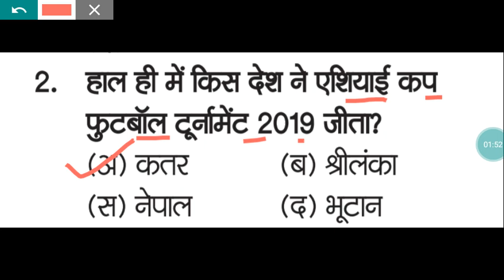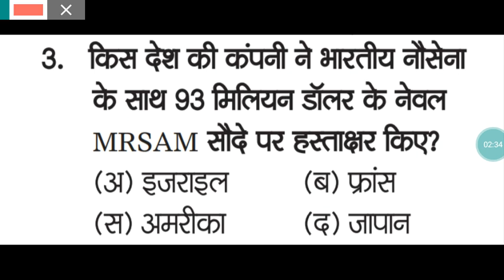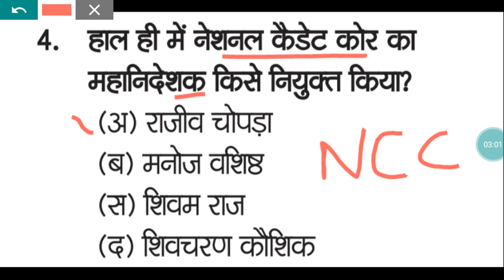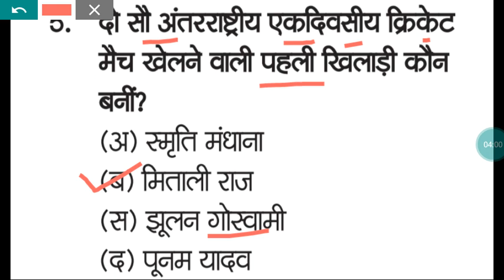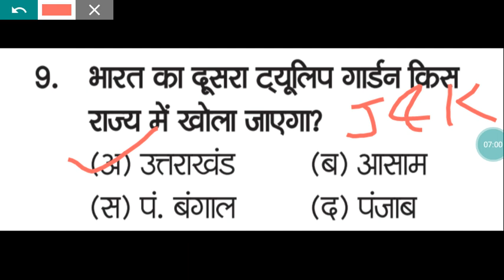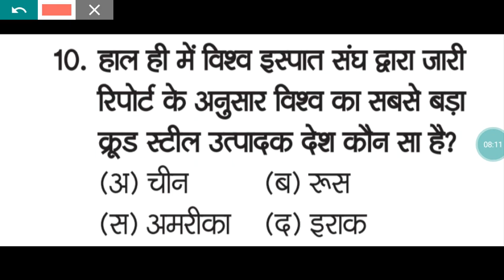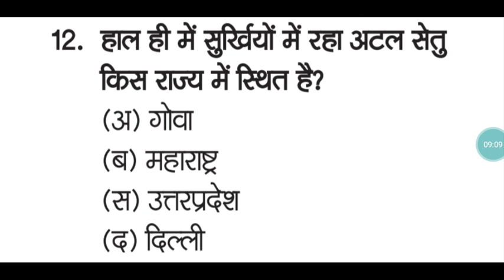Current affairs फरवरी पार्ट 1 for RAS, 1st Grade व अन्य सभी प्रतियोगी परीक्षाओं के लिए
GkPratap, current gk for First grade, RAS